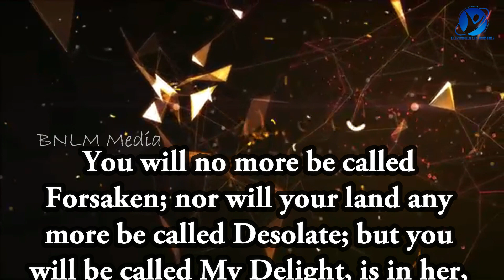27-07-2023 / Say Amen / ஆமென் சொல்லுங்கள் / New Tamil Christian WhatsApp Status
July 27th 2023 / 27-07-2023 / ஆமென் சொல்லுங்கள் / Say Amen / Tamil Christian WhatsApp Status / Pastor.A.Arun Paul Isaac / Mrs.A.P.I. Irene Sudha / Pollachi Church / NKJV / MKJV / NIV / You will no more be called Forsaken; nor will your land any more be called Desolate; but you will be called My Delight, is in her, and your land, Married; for the LORD delights in you, and your land will be married. Isaiah 62:4